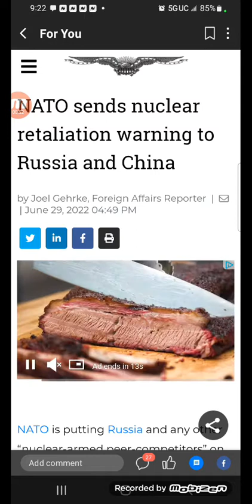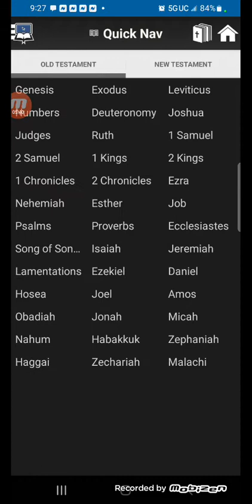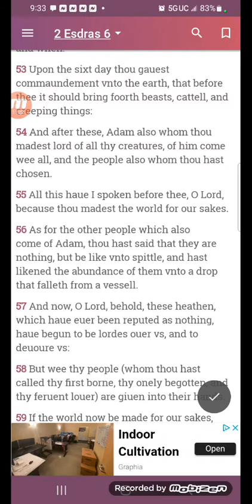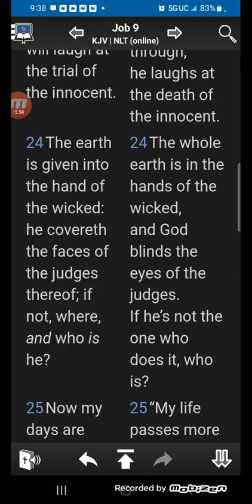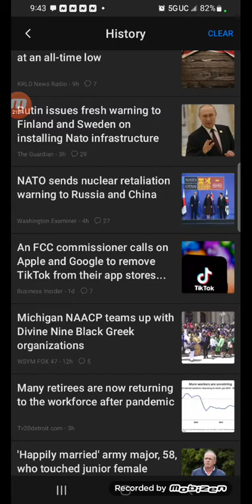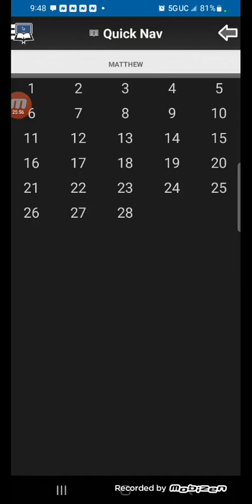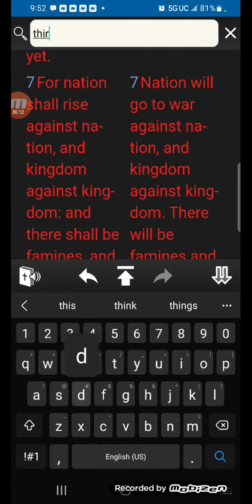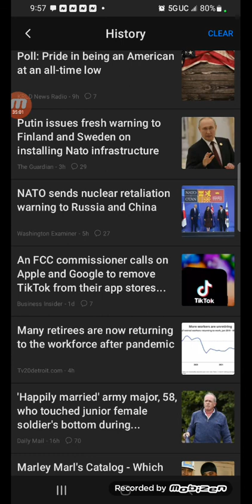Putin issues fresh warning to Finland and Sweden on installing Nato infrastructure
NATO sends nuclear retaliation warning to Russia and China